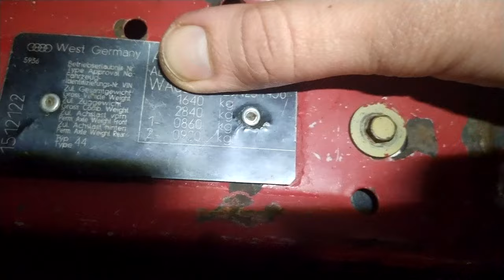Динамичный солекс ГАРАЖНЫЕ БУДНИ